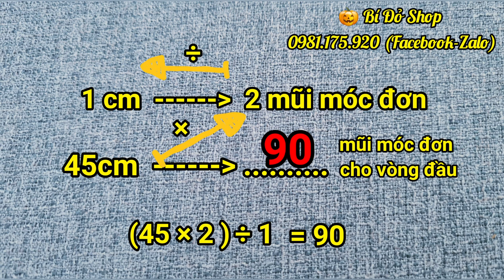Bài 217: Hướng dẫn móc 👒 nón vành (Ajuma) mũi đơn - Bí Đỏ Handmade Shop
Cách móc nón vành

- Số đo vòng đầu - chiều cao thân nón:
0-3 tháng: 35-40cm   cao 13-14cm
3-6 tháng: 41-44cm   cao 13-14cm
6-12 tháng: 44-46cm   cao 13-14cm
1-2 tuổi: 46-48cm    cao 13-15cm
2-3 tuổi: 48-50cm    cao 14-15cm
3-5 tuổi: 50-54cm   cao 14-16cm
5-8 tuổi: 52-56cm   cao  15-17cm
Note: Số đo trên là số đo ước tính nhé cả nhà. Còn tùy thuộc vào dáng đầu của bé nha